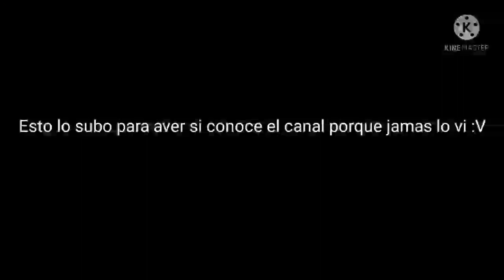Puede @EduardoJoya comentar en este video?